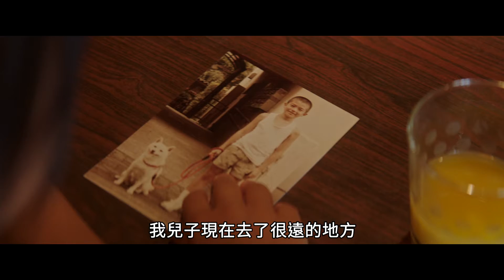【四月主題影展《與你童在》】小路與我的秘密驛站 Show Me the Way To The Station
04/9 (六) 19:00
小路與我的秘密驛站 Show Me the Way To The Station

橋本直樹｜2019｜日本｜劇情片｜DCP｜126分｜普

改編自直木賞作家伊集院静原著小說

劇情大綱
年僅8歲的小女孩沙耶香，無法接受自己的愛狗小路已過世，某天她前往他們曾一起玩耍的秘密基地尋找小路，沙耶香深信小路依然在某處好好活著，但她卻在那裡見到了另一隻狗。幾天後沙耶香又看到了那隻狗，但地點是在布瀨先生的咖啡廳門口。鄰居都說咖啡廳店長布瀨先生是個固執又古怪的人，但其實布瀨先生面臨和沙耶香一樣的情形，他無法接受自己的兒子已死去多年。沙耶香逐漸去拜訪布瀨先生的咖啡廳，而兩人也慢慢了解對方。生命、死亡，以及強烈希望再次見到所愛對象的信念，讓他們看到奇蹟般的「幻覺」。

◉ 2022中壢光影電影館4月主題影展-與你童在 ◉